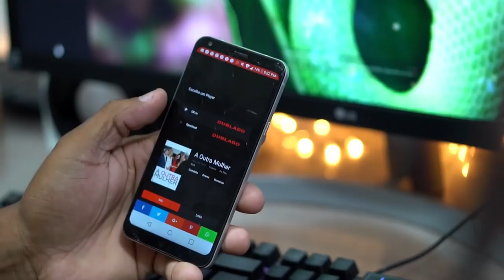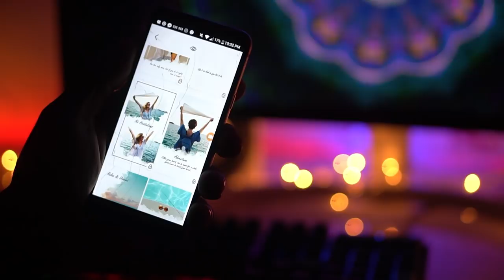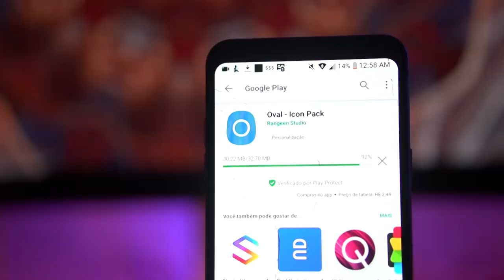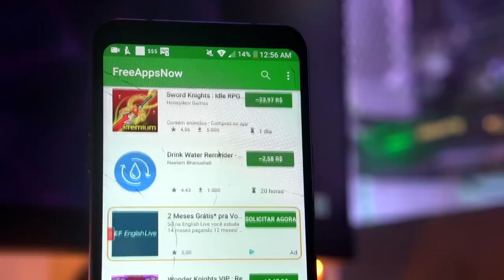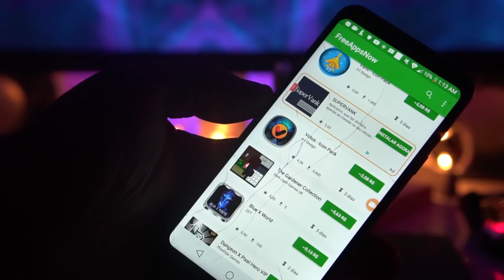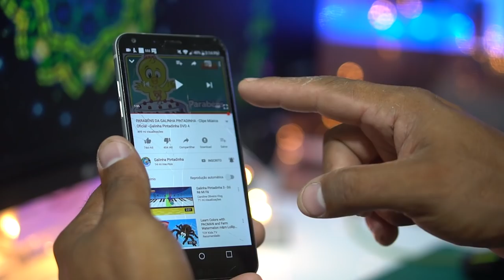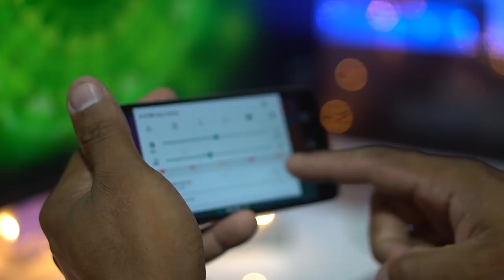TOP 04 APLICATIVOS MONSTRO´´ PARA SEU ANDROID/ CARACOL PLAY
Os Melhores apps para Android está cheio de potenciais downloads para você. A seleção reúne o que de melhor apareceu em matéria de aplicativos e jogos na Google Play para tablets e smartphones Android.